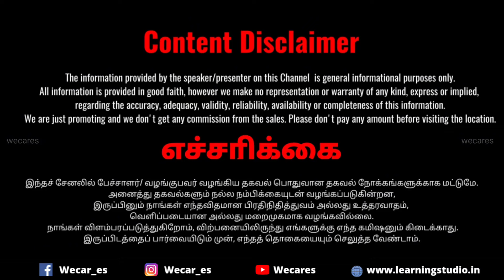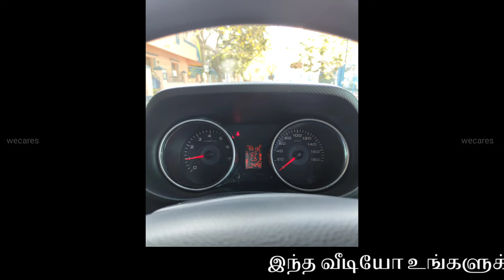Mahindra TUV 300 T8🚗🔥 | TOP MODEL 💥‼️ | விற்பனைக்கு 🤩